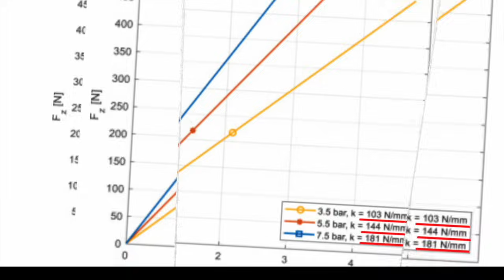Що робити далі? Велодумки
Ділюсь з вами основними задачами і планами.

🫡Постійні реквізити для потреб ЗСУ!!! 100% грошей ідуть на автівки і амуніцію:
💳Номер картки Банки - 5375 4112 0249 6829